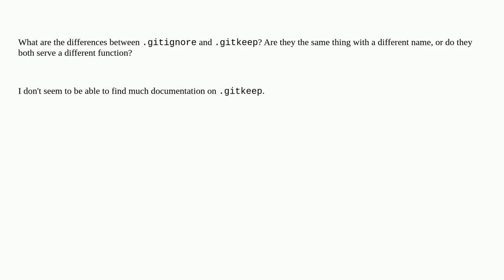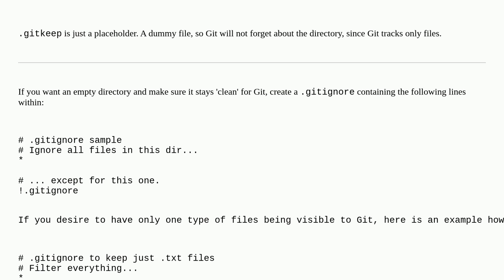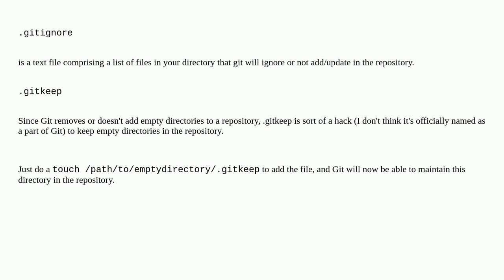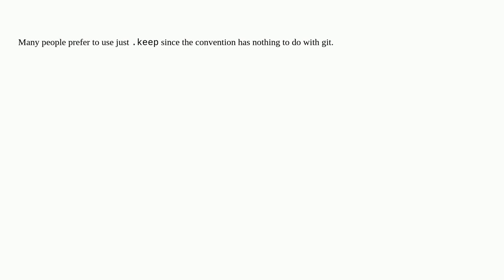What are the differences between .gitignore and .gitkeep?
A special thanks goes out to the awesome community

  git gitignore